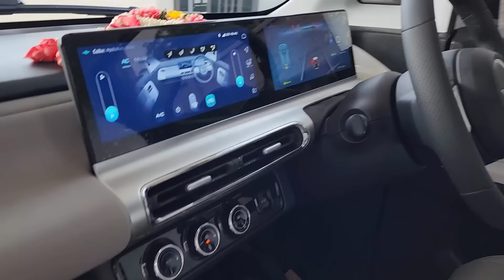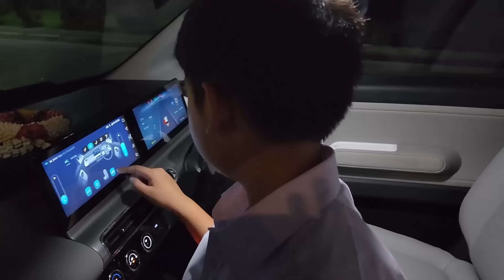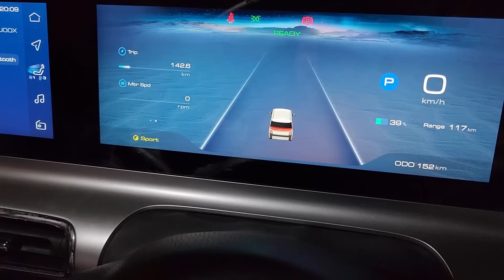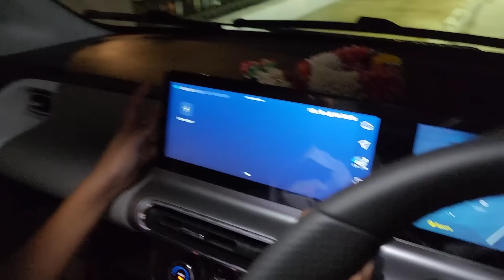แอบน้องบีมไปซื้อรถไฟฟ้า Wuling Air EV